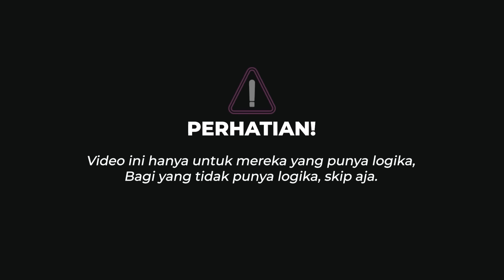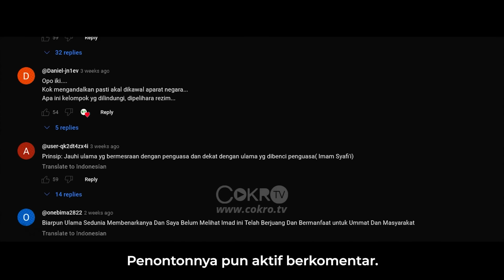Ade Armando: ALFIAN TANJUNG TUDUH KUNJUNGAN PAUS DALAM RANGKA KRISTENISASI I Logika Ade Armando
Salah satu masalah besar di negeri ini adalah masih banyaknya pemuka agama yang provokatif memecah bangsa, contohnya Alfian Tanjung. Pemikirannya yang sempit dan intoleran mengancam keberaagamaan dan toleransi di negeri ini. Masak Paus Fransiskus datang ke Indonesia kok dituduh untuk gerakan kristenisasi!